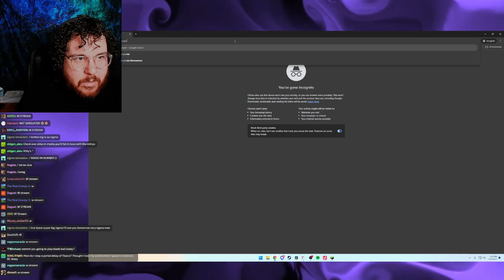😭MY CAT DIED😭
Wanna be part of Bottenation?
(Must read and accept rules before seeing the full server)

If you enjoyed the video consider pressing the like button!
If you know someone who would also enjoy this video send it their way!